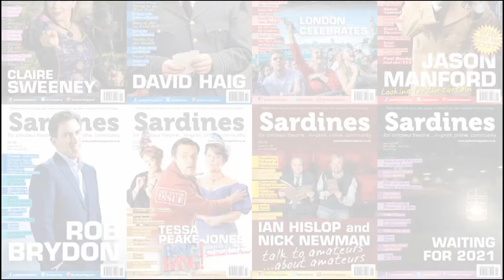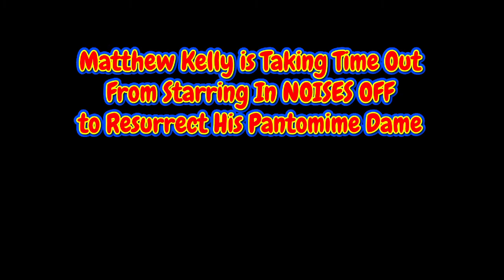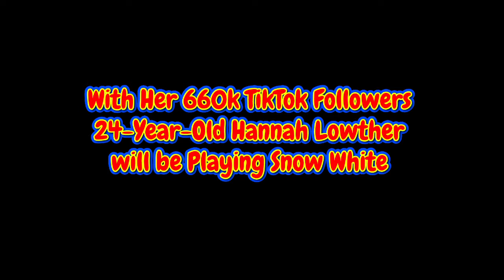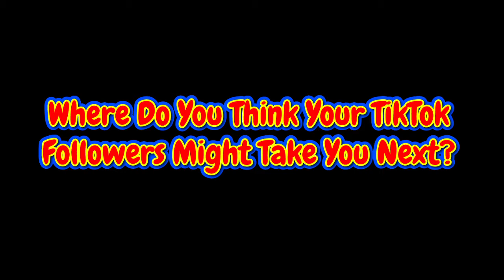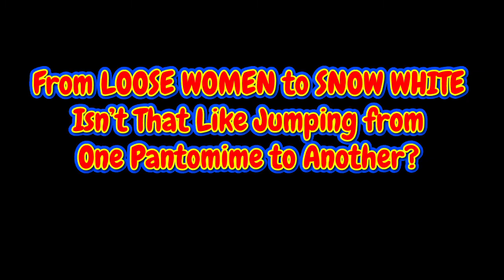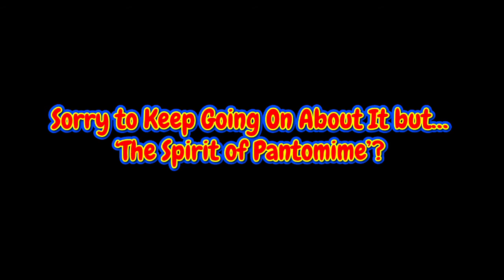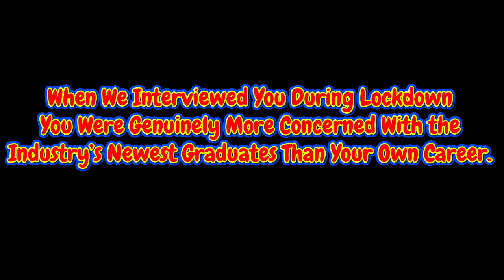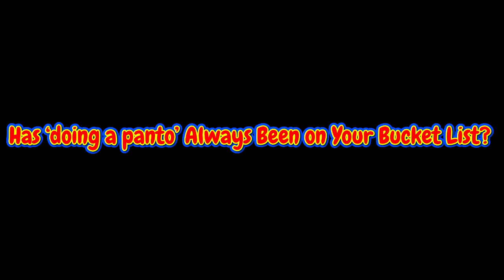New Wimbledon Theatre's panto launch on Wimbledon Common was wonderful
Dick & Dom, Matthew Kelly, Hannah Lowther, Brenda Edwards and West End Royalty, Ruthie Henshall - in fact everybody except Lee Mead (who couldn't make it).